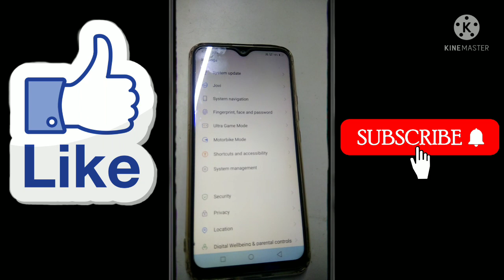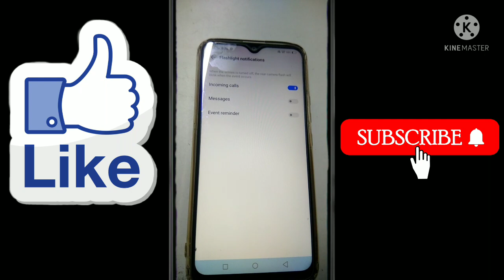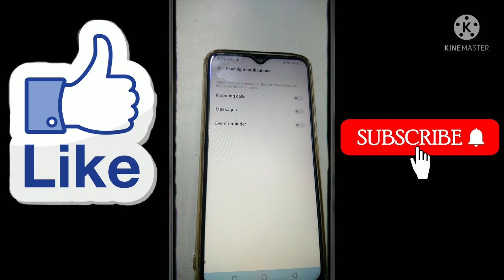Vivo Y21 Call Flash Light Settings /How To Flash Light Incoming Call Set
How To Flash Light Incoming Call Settings Vivo Y21

How To Set Incoming Call Flash Light Vivo Y21

How To Make My Flashlight Incoming Call Settings Vivo Y21

How To Incoming Call Flashlight On Kare Vivo Y21

Vivo Y21 Incoming Flashlight

Vivo Y21 Incoming Flashlight On
Flash Light Ko Kaise On Kare

Flash Light On Setting

Flash Light Kaise Set Kare

All Mobile Me Flash Light Setting
Flash Light

Flash Light Ko Kaise On Kare Mi Phone
Flash Light Ko Off Kaise Kare